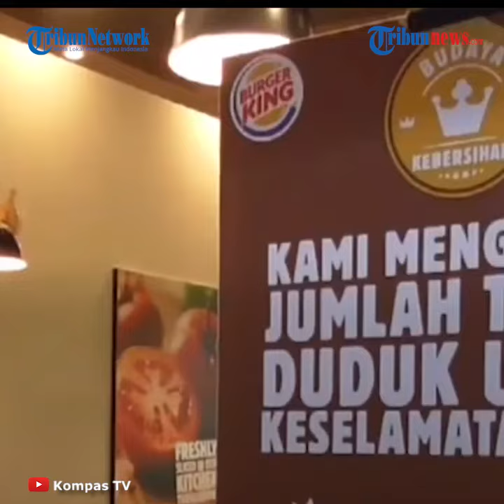PSBB Total Diberlakukan di Jakarta, Bioskop Dipastikan Batal Dibuka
TRIBUN-VIDEO.COM - Gubernur DKI Jakarta Anies Baswedan mengambil kebijakan untuk kembali memperketat penerapan pembatasan sosial berskala besar (PSBB) di seluruh wilayah Ibu Kota pada 14 September 2020.

Terkait hal tersebut, dapat dipastikan bahwa rencana pembukaan bioskop dibatalkan.

Pelaksana Tugas (Plt) Kepala Dinas Pariwisata dan Ekonomi Kreatif (Parekraf) DKI Jakarta Gumilar Ekalaya, menjelaskan, tempat keramaian maupaun tempat-tempat hiburan dipastikan ditutup saat PSBB.

"Iya ditunda dulu (pembukaannya)," ucap Gumilar saat dihubungi Kompas.com, Kamis (10/9/2020).

Gumilar mengatakan, batalnya pembukaan bioskop akan dicantumkan dalam surat keputusan (SK) Kepala Dinas. "Kita tunggu pergub PSBB-nya dulu ya. Nanti kita buatkan SK Kadis turunannya," kata dia.

Juru Bicara Satuan Tugas Penanganan Covid-19 mengumumkan angin segar terkait akan dibukanya kembali bioskop di Indonesia.

Hal ini lantaran bioskop dianggap bisa meningkatkan imunitas masyarakat yang berkaitan dengan penanganan Covid-19.

Hanya saja, nantinya pembukaan bioskop diwajibkan untuk terus mengedepankan protokol kesehatan.

Namun kini setelah Pemprov DKI Jakarta memutuskan pemberlakuan kembali PSBB, maka rencana pembukaan bioskop dapat dipastikan batal.(Tribun-Video/Kompas)

Artikel ini telah tayang di Kompas.com dengan judul "PSBB Diterapkan Lagi di DKI, Bioskop Dipastikan Gagal Beroperasi Kembali", Klik untuk baca
Penulis : Ryana Aryadita Umasugi